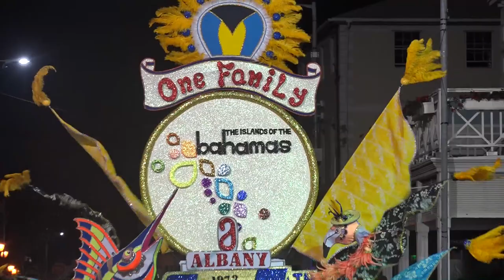One Family Bahamas Independence 2017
44th Independence People Rush